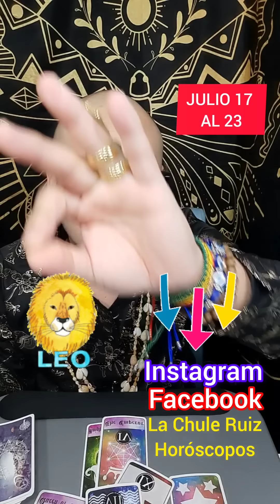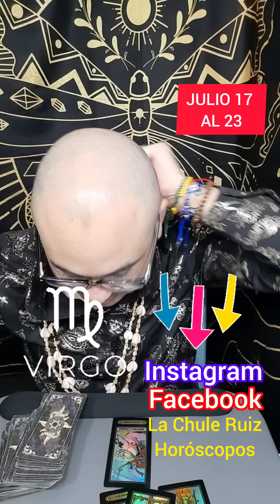HORÓSCOPOS JULIO 17 AL 23